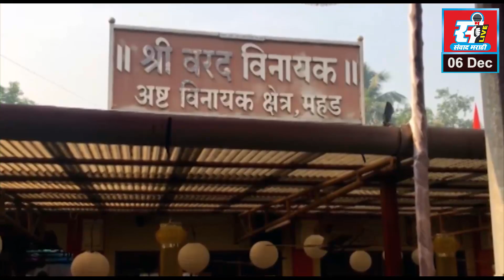रायगड आणि मावळ लोकसभा मतदार संघावर शिवसेनेचा भगवा फडकणार, शिवसेना नेते अनंत गीते यांचा दावा.